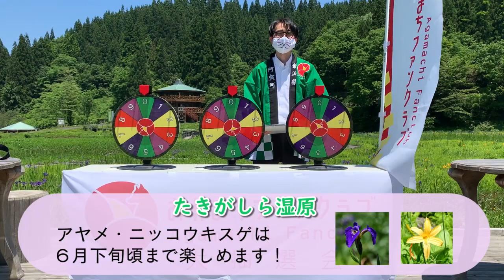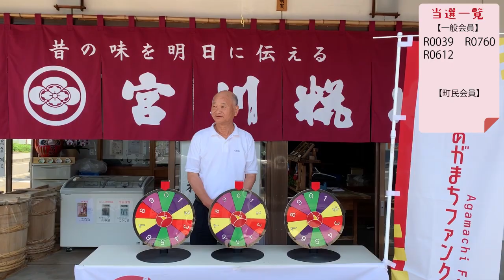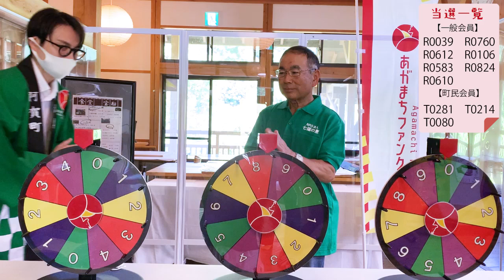第２回あがまちファンクラブ大抽選会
第２回あがまちファンクラブ大抽選会を行いました。
今回もファンクラブ会員を対象に１０名様を抽選しました。
あがまちファンクラブ協力店の皆様に抽選をしていただいていますので、是非ご覧ください。

当選された１０名の皆さんには事務局から連絡をさせていただきます。